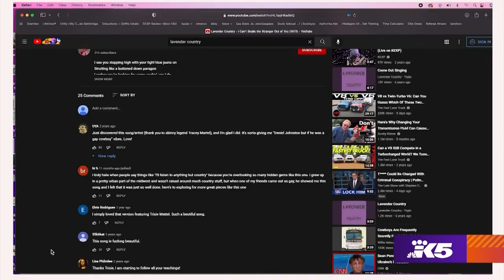One-of-a-kind gay country music band 🎸🎵🎤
This record release party on the Kitsap Peninsula was nearly 50 years in the making.

In 1973 Patrick Hagerty, a singer/songwriter living on Seattle's Capitol Hill, released a country album unlike any other.

"Lavender Country is the world's first out gay country album,” Hagerty said.

Back then, a gay country band wasn't just unusual.

“It was a revolutionary act!” Hagerty said.

Songs like "Gay Bar Blues" and "Back in the Closet Again" drew gay fans —but no commercial success.

"It sat for a long time because whoever heard of gay country in 1973 — and it was pretty outrageous anyway just to be gay country,” Hagerty said.

But the obscurity gave him a lot of artistic freedom.

"If they're not gonna listen to me no matter what I do then I’m going to say what I want to say and it's going to be out there and it's going to be proud and it's going to be upfront and it's not gonna have any holds barred."

Hagerty grew up in Port Angeles in a large family on a cow farm in the 1950's. When he wanted to perform in a dress at his catholic school talent show his dad didn't bat an eye — just drove him there and watched the show.

That acceptance helped Hagerty grow into who he was meant to be — an artist, an activist, and a "queer loudmouth socialist" — his words. He has his dad's advice — "don't sneak" — emblazoned on his tall lavender cowboy boots.

In 2014 someone found a Lavender Country album on eBay and put the title song on YouTube. It's a sweet, melodic tune that begins with Hagerty twanging, "There's nothing left but holes in your weary sexist roles, time to trade those old PJ's for a Goodwill negligee."

Hagerty got a call from a record label: they wanted to reissue the record. So Hagerty — now 78 —got the band back together, including original guitarist and keyboard player Robert Hammerstrom, and more recently added talent bassist Bobby Inocente.
They just released a new album, "Blackberry Rose." And a new generation of fans are coming to Lavender Country.

"It's all about the music," Inocente said. "It's the music that everyone enjoys. Straight people, gay people. Young and old, it's just a fun time."

And the frontman of the world's first out, gay country band says better late than never.

“The world had to get ready for Lavender Country, took about 45 years but eventually the world did catch up,” smiled Hagerty.

"Blackberry Rose" is available for order online at Don Giovanni Records.